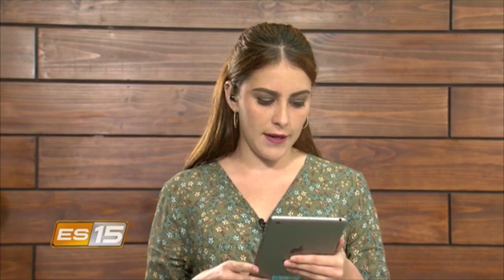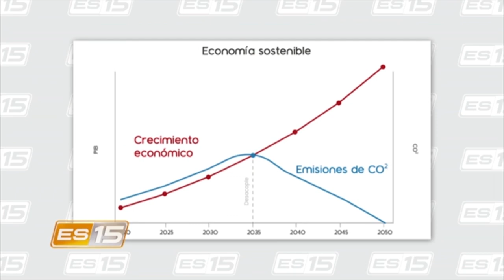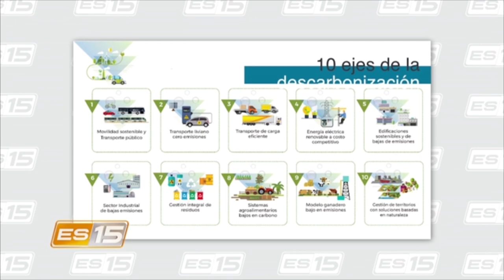ES15: CR carbono neutral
Costa Rica se ha propuesto convertirse en uno de los primeros países del mundo en lograr la descarbonización de la economía.

¿Es compatible la agenda del gobierno con la situación del empleo? ¿Es factible la introducción masiva de vehículos cero emisiones?

Sobre este tema conversamos en nuestra entrevista de fondo con el doctor Jorge Blanco Roldán, profesor de la Escuela de Ingeniería Eléctrica de la Universidad de Costa Rica.